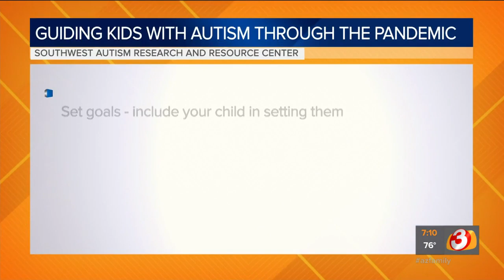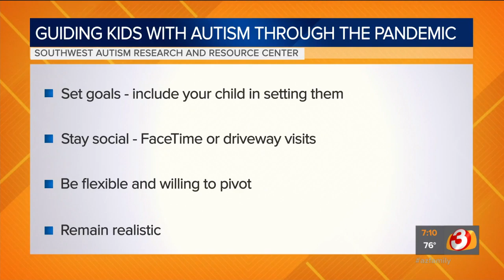Extra help for kids with autism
With schools being closed due to COVID-19, parents who relied on getting extra assistance with their kids who have autism now have access to telemedicine from places like Southwest Autism Research and Resource Center.